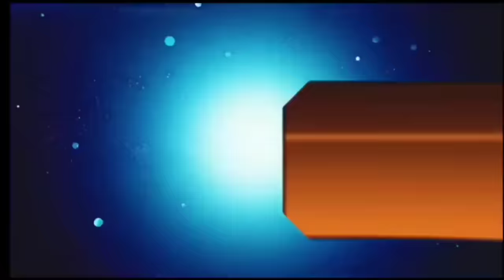आज 14 मई 2024 झारखंड की ताजा खबर ।। Today Jharkhand News, Jharkhand Breaking News Champai Soren